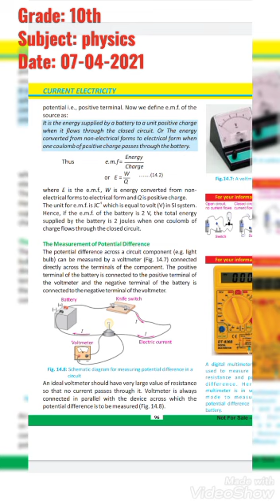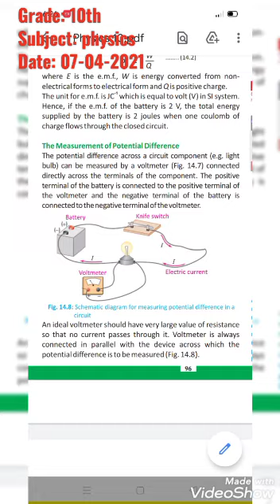Ch#14 Topic: Measurement of potential difference(Physics) Grade 10th